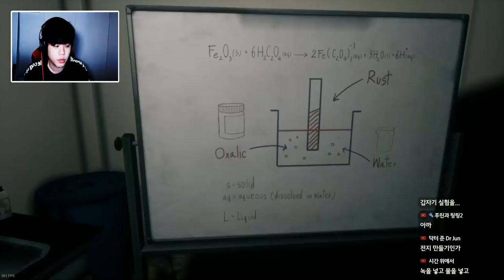여고생이 달콤한집에 나를 초대했다 [Home Sweet Home] -푸린-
썸네일:편하네
일러스트:매화
영상편집:홍프로